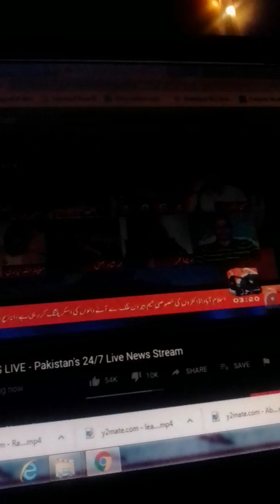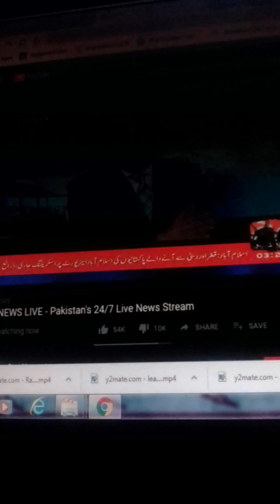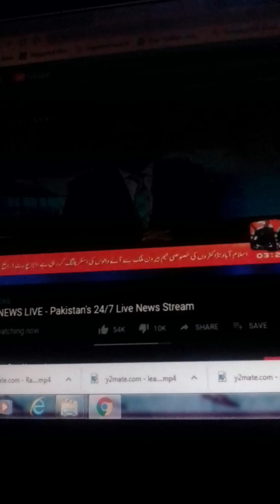geonews |program_report |24mar2020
Video from M. Noman Suriya Entertainment Channel